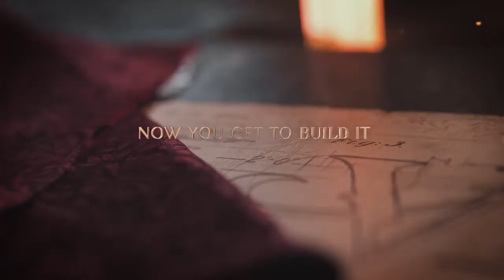Victoria 3 Pre Order Trailer